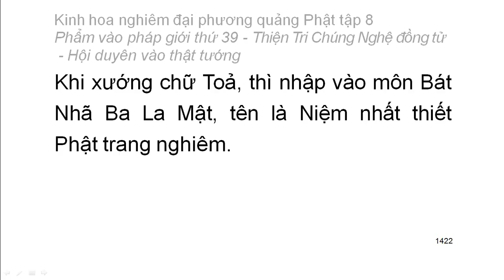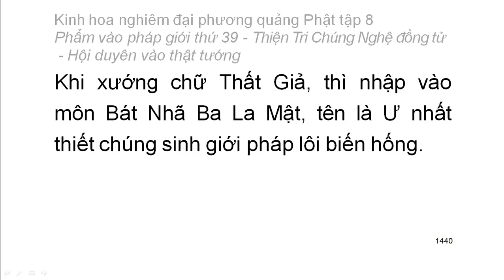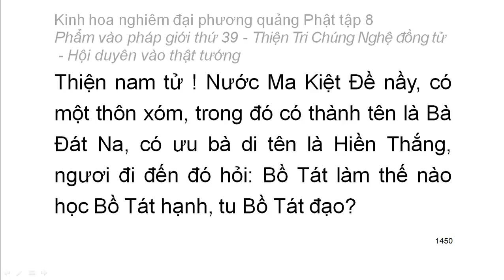Tập 8: Kinh hoa nghiêm: Phẩm vào pháp giới thứ 39 - Thiện Tài tham vấn 53 vị thiện tri thức